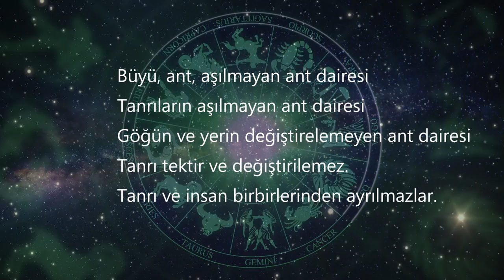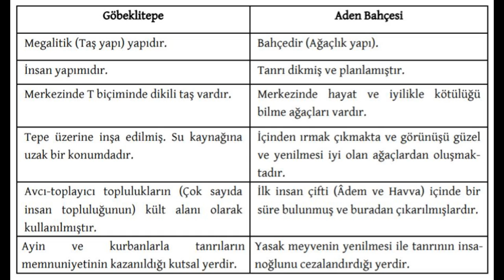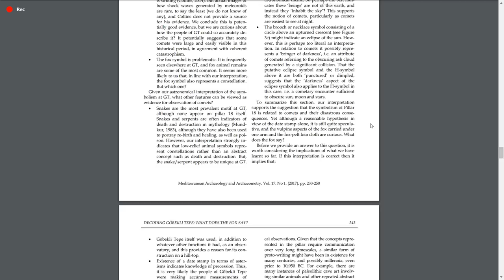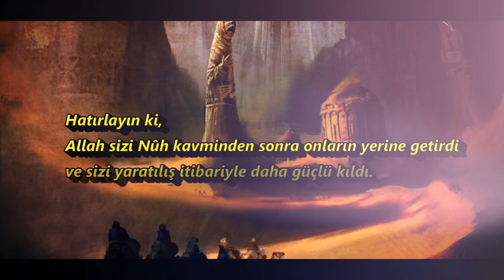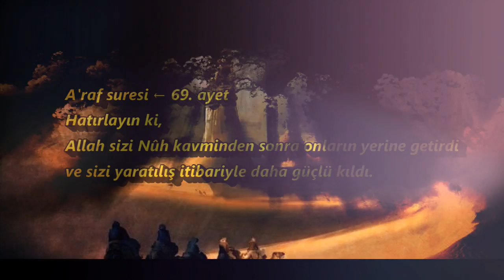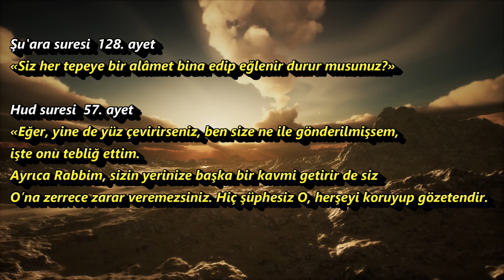Göbeklitepe ve Tarihi Gizemler - İnsanlık Tarihinin Sıfır Noktası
Göbeklitepe tapınağı ve onun mistik dünyasına adım atmaya hazırmısınız, bu videoda, dünyanın en eski yapısının, atlantis, sümer, antik mısır ve helak olan kavimler ile olan bağlantısını inceledik. İnsanlık tarihinin sıfır noktası, antik dünyanın en eski yapısı ve bilim dünyasının yeni gözdesi, burada herşeyi baştan yazdıracak ve ezberleri bozacak yeni bilgiler bulunuyor, hazırlanın 12 bin yıl öncesine yani göbekli tepeye gidiyoruz.